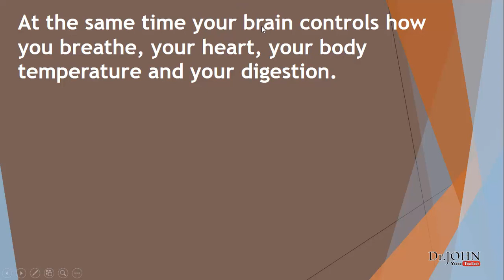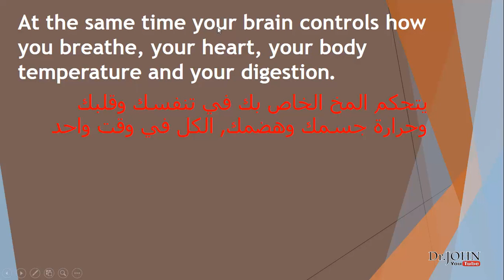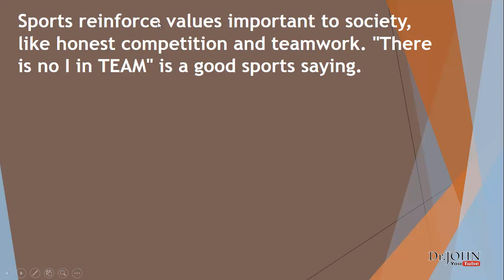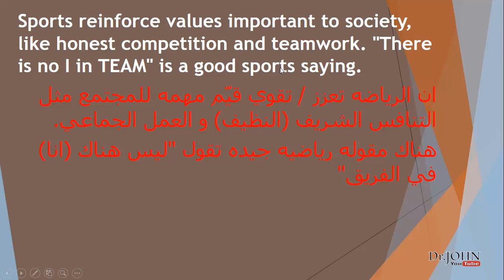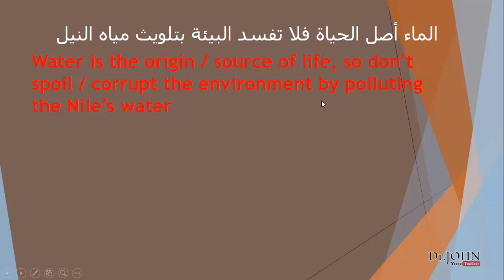translation exercise 21 daily practice تدريب يومي ع سؤال الترجمه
التدريب اليومي ع المهارات و سؤال الترجمه للصف الثالث الثانوي 2019 نظام جديد